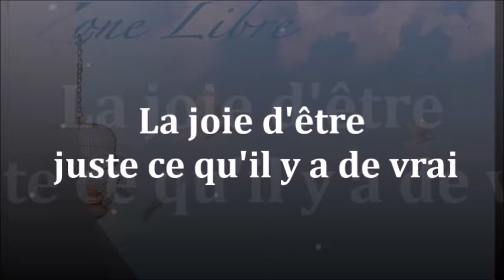1582" La joie d'être ce qu'il y a de vrai" Guy ROGER ZONE LIBRE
Le vrai se révèle lorsque l'on abandonne les principes de la morale établie, les codes de conduite et les réconforts  qui en découle.